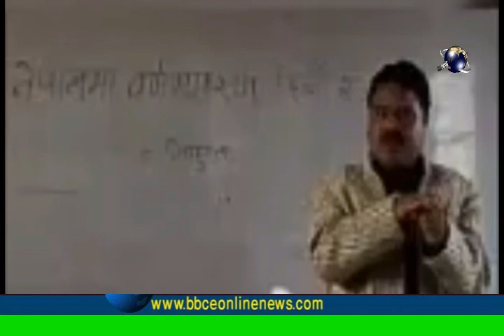भ्रममा रहेका केहि तथ्यहरु